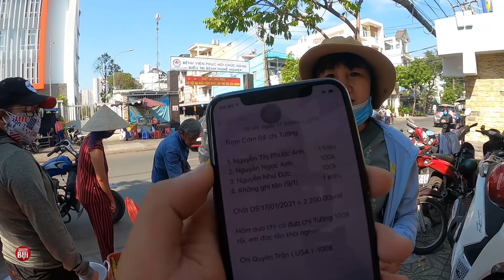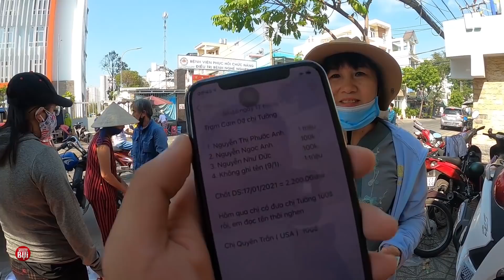Trạm cơm 0 đồng I Bất ngờ biết chuyện chú ba Trầu vay nợ mua gạo nấu cơm cho người nghèo I Phong Bụi